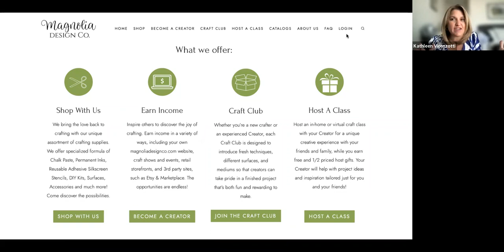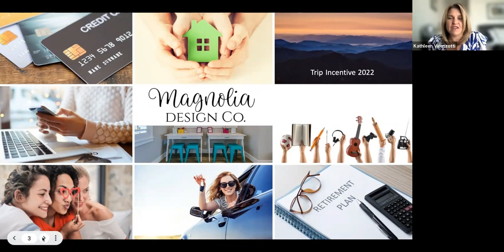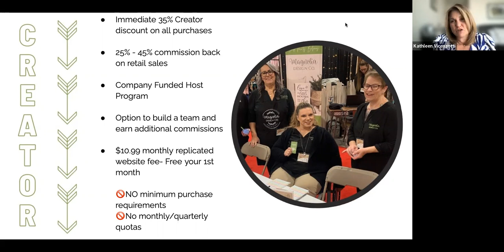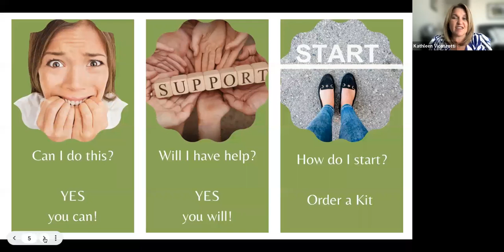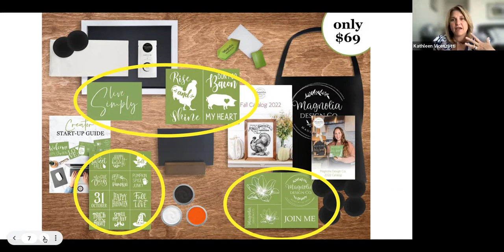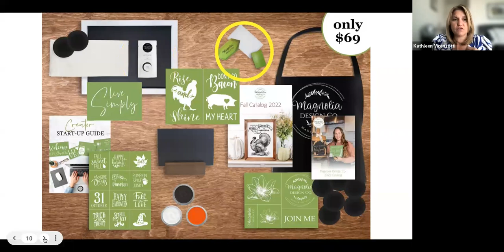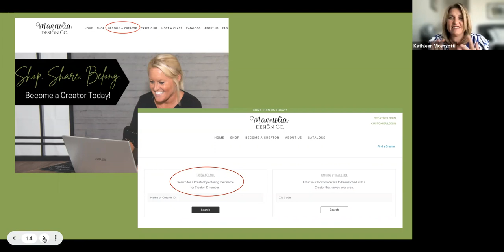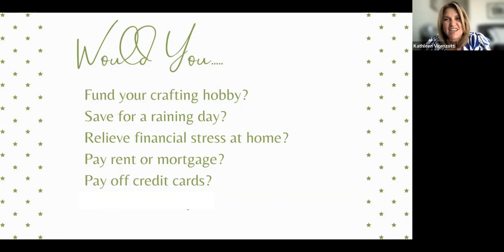Fall 2022 Starter Kits and Creator Perks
Magnolia Design Co., VP of Sales, Kathleen Vicenzotti shares an overview of Creator perks and breakdown Fall 2022 Starter Kits.